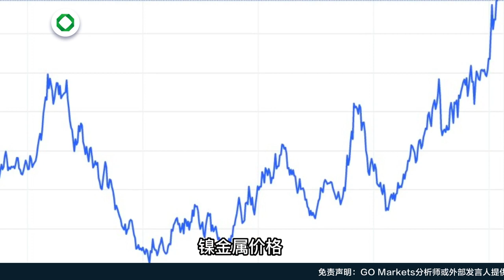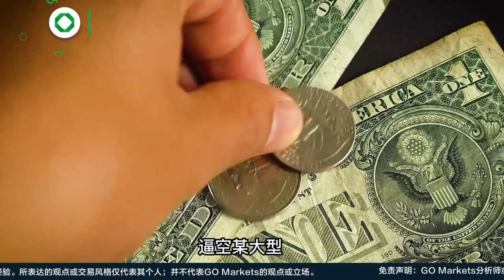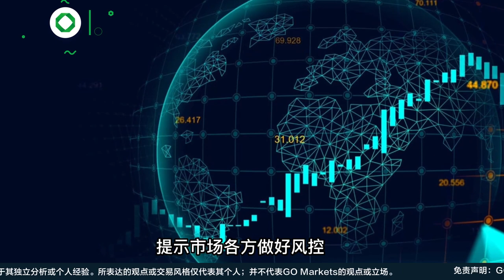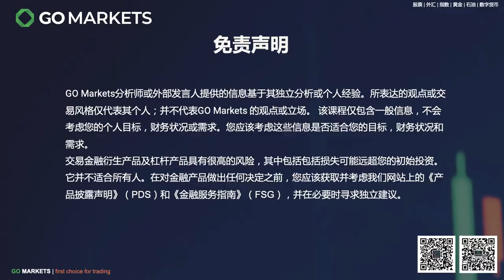妖镍连日上涨，史诗波动再现 | GO Markets 每日财经点评